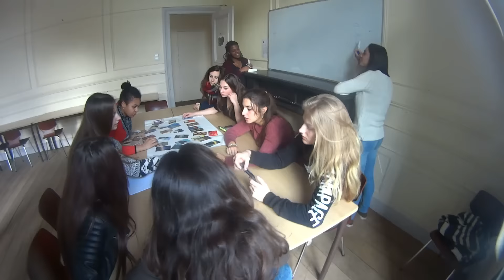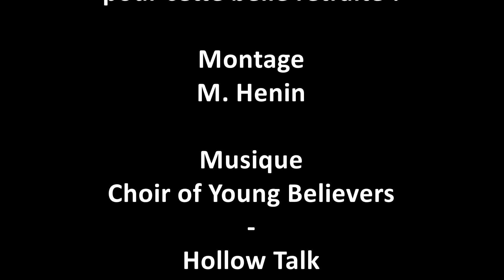Institut de la Providence Wavre : retraite 5g2 - Mozet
Retraite des 5g2 à Mozet

12 & 13 novembre 2015